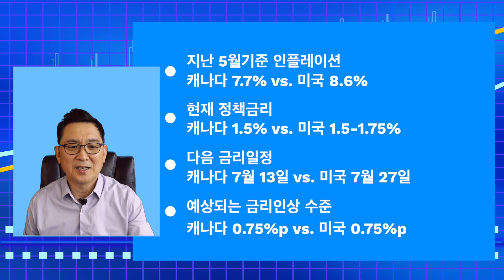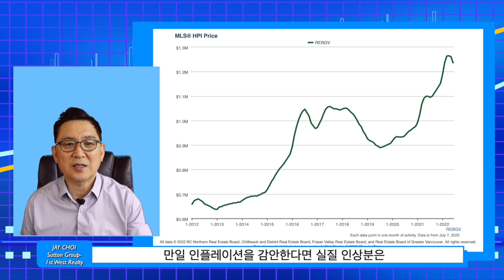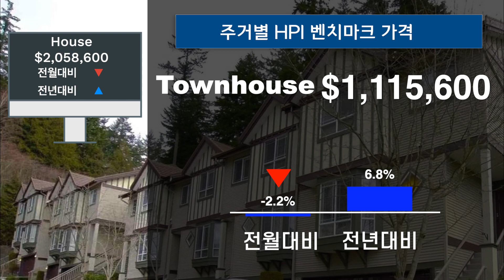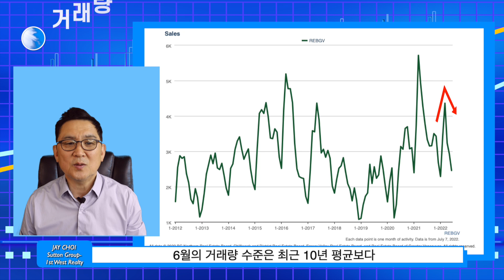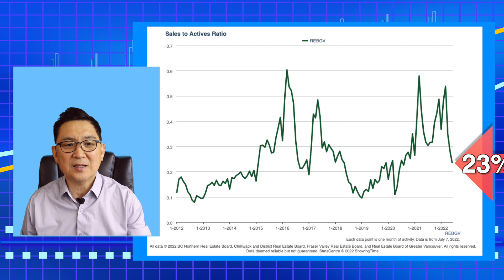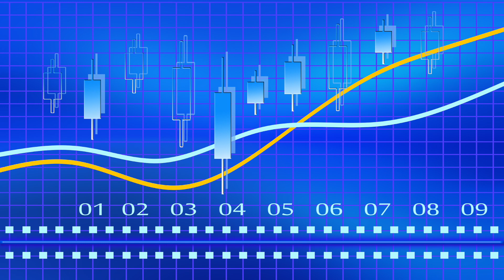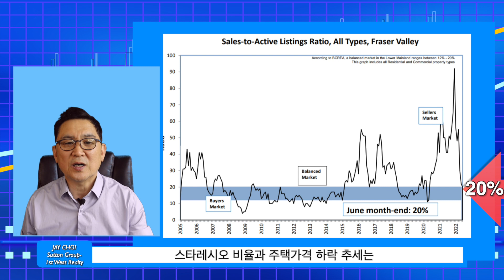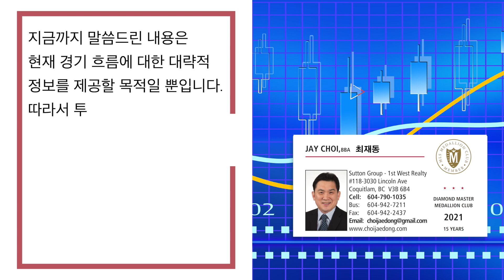메트로 밴쿠버 7월 마켓업데이트 // 거래량 줄고 매물량 늘고 가격은 하락하기 시작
"메트로밴쿠버 15년 연속 TOP 10% 메달리언클럽 리얼터가 들려주는 밴쿠버부동산 이야기"

🏠카카오톡 아이디 choijaedong

Top 10% Realtor, DIAMOND MASTER Medallion Club